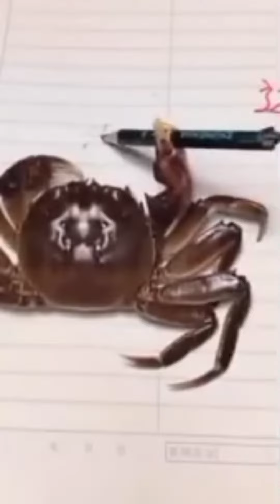Cute baby animals Videos Compilation cute moment of the animals - Cutest Animals #41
Cute baby animals Videos Compilation cute moment of the animals - Cutest Animals #20😂😂

What is the top 15 cutest animals?🙃🙃

What is the number 1 cutest animal in the world?😄😃

What is very cute animal?😄😃

What are the five cutest animals?😇😆

What is the cutest cat?😃😀

What are the top 20 most popular pets?☺🥲😍

What are the top 5 most popular pets?😊☺

Which is the sweetest animal?😇😇

hello guys please watching this video😊😊 thanks you

What is the cutest small pet?😇😇

What's a cool animal?😁